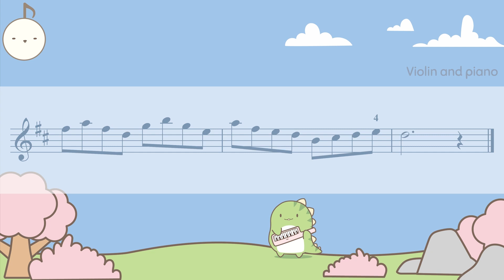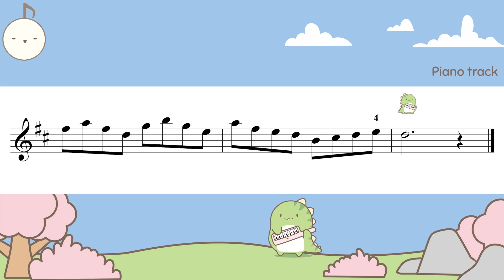(Slow) The Wind that Shakes the Barley ABRSM 2024 Violin grade 1 (A3)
The Wind that Shakes the Barley - Trad. Irish
ABRSM 2024

0:00 Performance track
1:07 Piano track